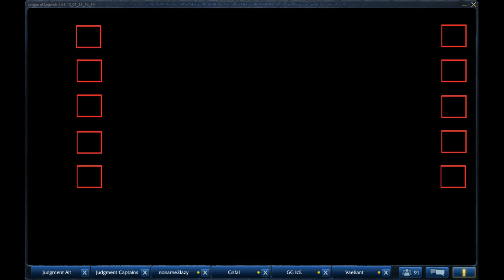Judgment BC 2 Finals - NoName2Lazy vs GG Ice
Judgment BC 2 Finals action featuring team Noname2Lazy vs Team GG Ice